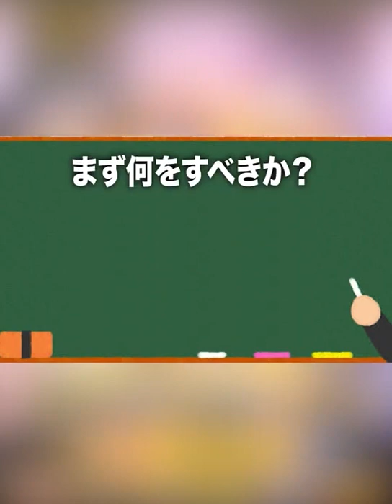1分でわかる外木場義郎完全攻略「前編」プロスピA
プロスピAメインでそのほかゲーム実況やります。
リアタイ専門でやらしていただきます。

使用機種：iPad Pro12.9インチ
カーソル速度：2